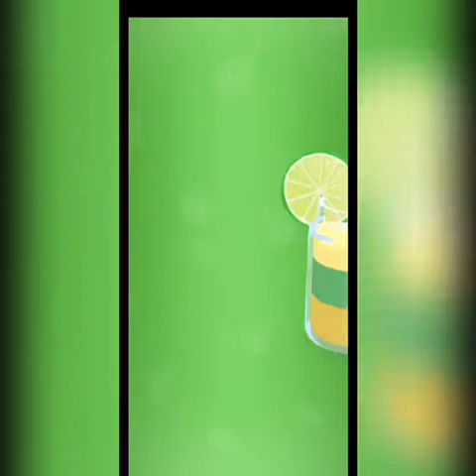Jualan Jus Aneka Rasa || blend it 3d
Cobak main game blend it 3d,ternyata seru guyss